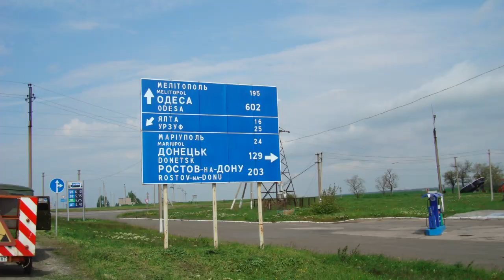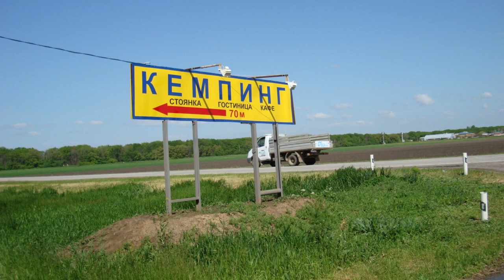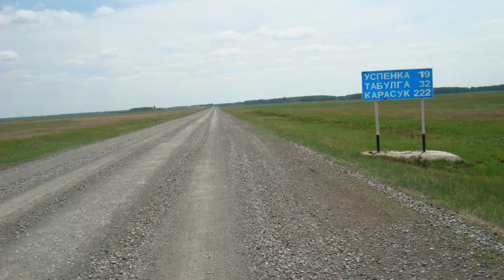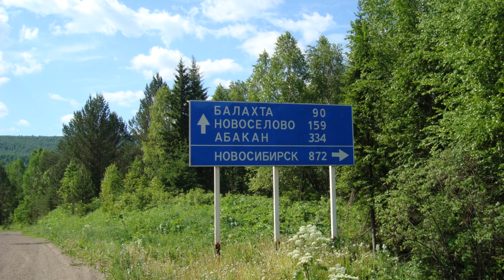Blickpunkt Ingelheim: Motorradtour zum Baikalsee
Stadtfernsehen Ingelheim: Wir begleiten zwei Abenteurer auf ihren Motorrädern zum Baikalsee